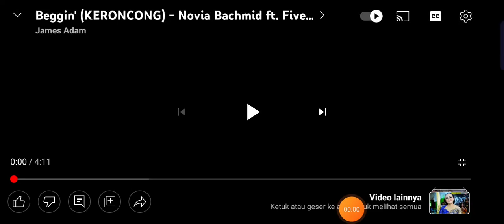my best keroncong